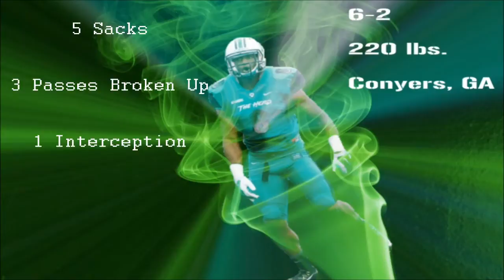Neville Hewitt Senior Highlights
A highlight video for Marshall University's Senior Linebacker Neville Hewitt. | Neville had a fantastic follow up to his very good Junior year and capped off the 2014 season with a win in the Boca Raton Bowl. Neville was named as the Conference USA Defensive Player of the Year and placed on CUSA's first team all conference. He finished with 123 total tackles (42 solo, 81 assisted), 13 tackles for loss, 5 sacks, 3 pass breakups, and 1 interception.

Pro Day Numbers:

40 Yard Dash: 4.64

Vertical Jump: 37-0

Thanks to DUNK for uploading the game highlights for all of Marshall's football games this season!

Song: Ready For War